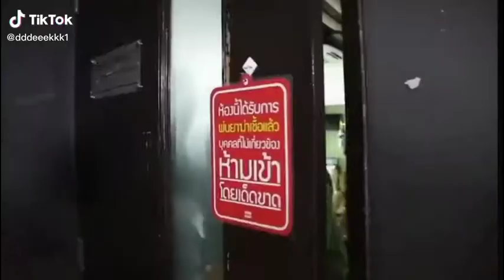ขอบคุนเจ้าของคลิปจ้า